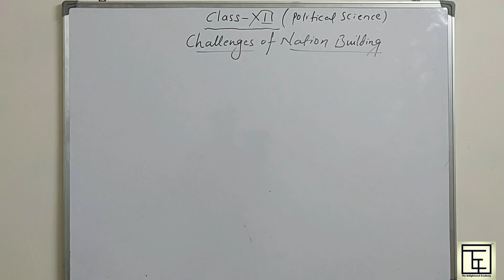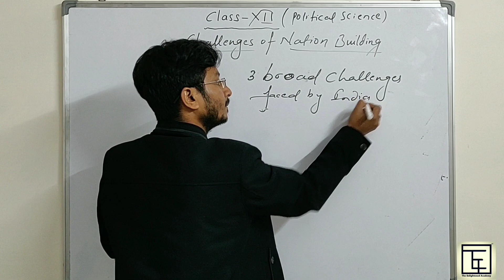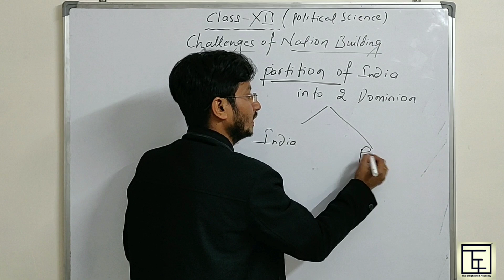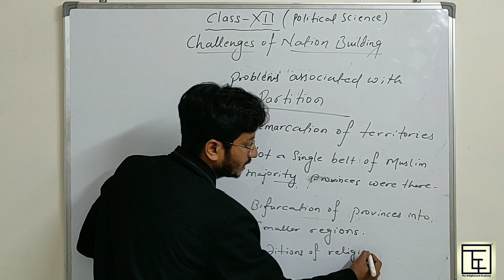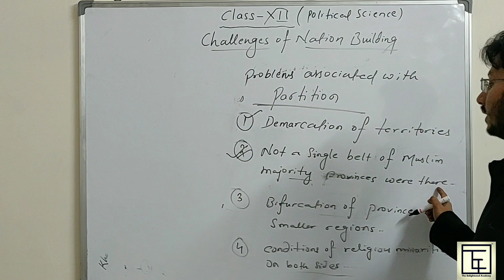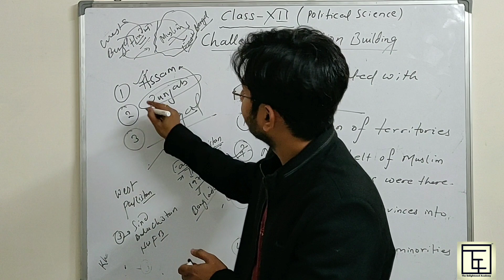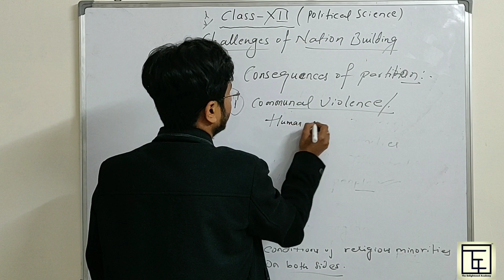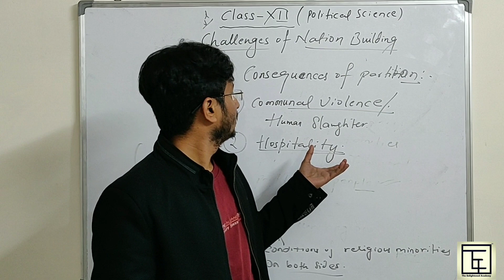CUET | Class 12th | Challenges of Nation Building | Political Science | CBSE | Dhiraj Kumar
Challenges of national building is the first chapter of 2nd book of Political science, Class-XII. An important chapter which deals with the  important and interesting developments happened after 1947. Er. Dhiraj Sir deals the topic in a very precise manner.